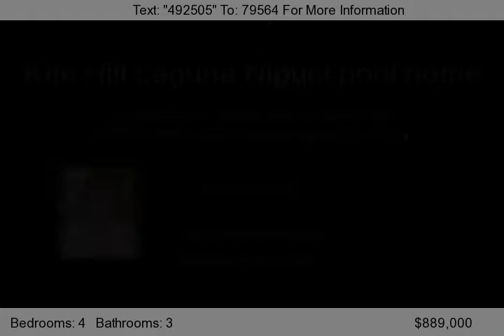24012 Ironhead Lane, Laguna Niguel home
Kite Hill Laguna Niguel pool home. Inviting curb appeal, with a double door entry, front porch with brick herringbone pattern, brick accents in the hardscape, side walk and exterior rear patio.
--4 bedrooms--3 bathrooms--3,273 sq.ft.--3 car garage--6,368 sq.ft. lot--built in 1987.--